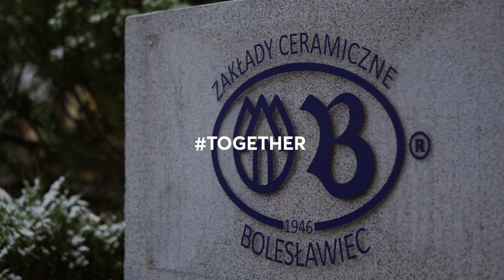TOGETHER Campaign - our gift to the Nigeria Pavilion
What brings Nigeria & Poland TOGETHER? Artistry inspired by cultural heritage! 🇳🇬🤝🇵🇱

Both Poland and Nigeria distinguish themselves with the richness and vibrancy of their cultures. Our traditions and history inspire brilliant artists from our countries.

One of the most eye-catching elements of the Nigeria Pavilion is the “Irinpemi” sculpture by the local artist Dotun Popoola. The artwork incorporates various symbols and images, which refer to different ethnic groups in Nigeria.

The Poland Pavilion at Expo 2020 Dubai is also home to a unique installation of great cultural importance, called the “Polish Table”. The wooden, glass, copper, silver and aluminium modules each refer to the specific elements of Polish scenery: the natural terrain, urban spaces and landscapes. 🌳⛰️

Last week, the Nigeria Pavilion received a special gift: a coffee ceramics set made by distinct Polish artisans from @Bolesławiec. Each piece was hand-made and decorated using a unique stamping technique. Inspired by our rural culture and nature, the traditional design incorporates the Nigerian flag.  ☕

The TOGETHER campaign embraces what connects Poland to other Expo participants. Visit us at the Poland Pavilion and let's talk about what brings us together! Itsnowornever - 21 days left until the end of the World's Greatest Show!

Glad to be here with you! ❤️